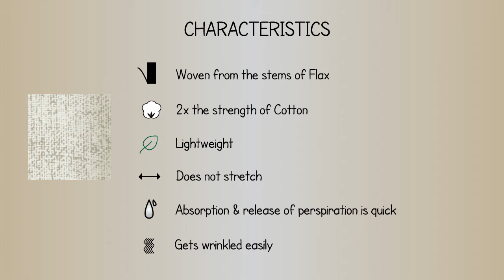Fabric Care Guide : Linen | How to care for Linen Clothing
This is a visual how-to care guide for linen fabric. This video highlights how to take proper care of linen clothing and garments in your closet.

Basic characteristics of linen -

- It is woven from the stems of Flax
- 2x stronger than cotton
- Lightweight
- Does not stretch
- Absorption & release of perspiration is quick
- Gets wrinkled easily

Care Instructions -

- Washing instructions - Linen should be dry cleaned or hand washed in lukewarm water.
- Drying instructions - Linen clothing should be hanged to dry or use the dryer on low.
- Ironing instructions - Iron on medium temperature and use a press cloth between garment and iron. Also, turn the fabric inside out & iron when its damp.

While taking care of linen fabric it is important to note -

- Don't use bleach (unless garment is white)
- Over bleaching can cause damage or yellowing

Note - As best practice, always follow the garment’s care label for exact instructions. If there isn’t one, just follow this guide & it will help your linen fabric last longer.

to learn more about us!